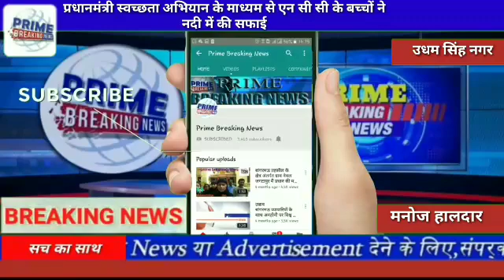प्रधानमंत्री स्वच्छता अभियान के माध्यम से एन सी सी के बच्चों ने नदी में की सफाई